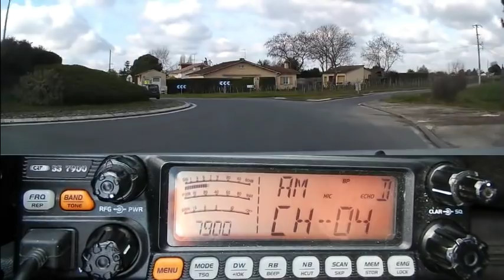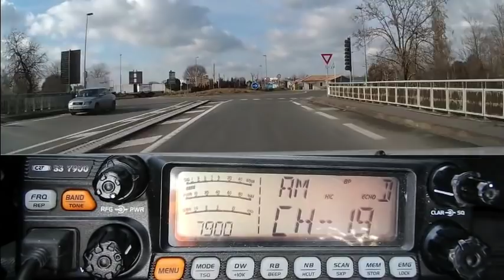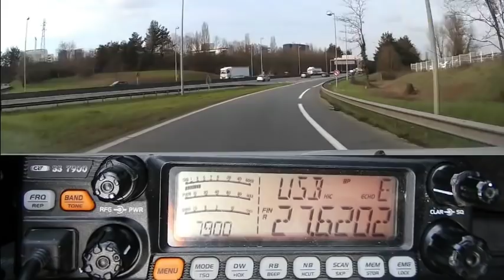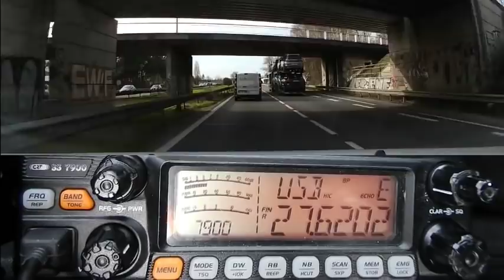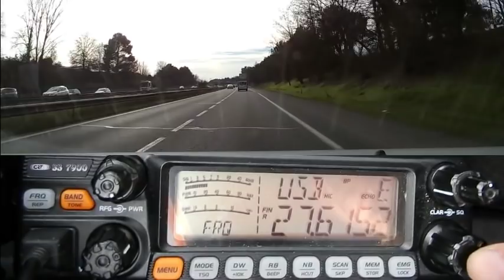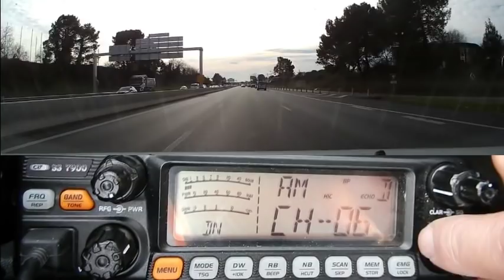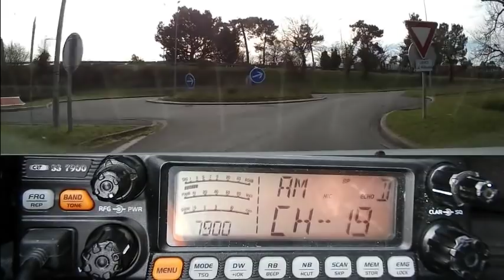Cibi QSO AM et BLU (24 01 2019) CRT 7900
Que l’ont soit sur la route (camions, camping-cars, voitures), dans les sorties 4x4 ou engins agricole, en assistance ..., à l'occasion d'une expédition comme par exemple pendant une catastrophe naturelle et également en fixe, la Cibi s'utilise toujours de ma même façon: En liaison directe, sans passer par un téléphone ni internet. En plus tous les appareils sont compatibles entre eux.
Pour les bonnes résolutions: Redescendre sur les 40 canaux pour les QSO locaux (tous modes confondus). Se signaler en fréquence au lieu d'attendre que quelqu'un autre prenne le micro. Répondre aux appels des autres stations... Bonne année 2019. Meilleurs Vœux. Bonne santé. Plein de QSO. ;)
73'51 de Dundee33 ~ 14KM3301 / 14DR33  ;)